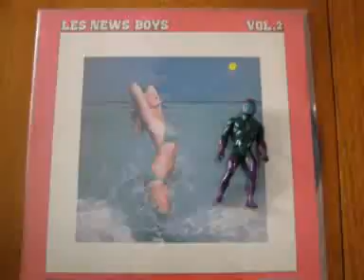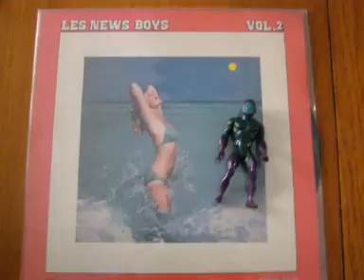Les News Boys - Houston Town